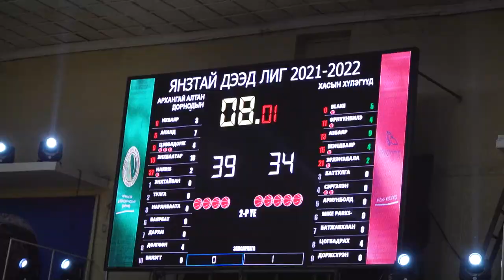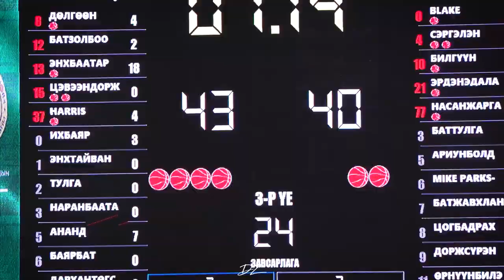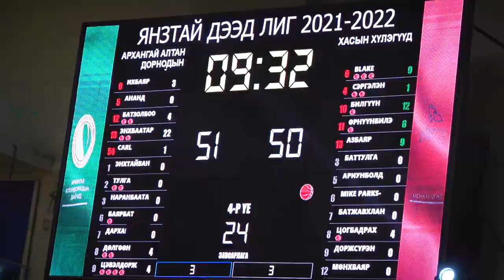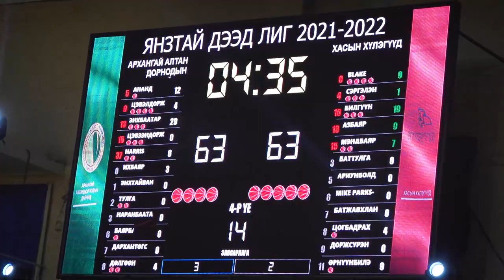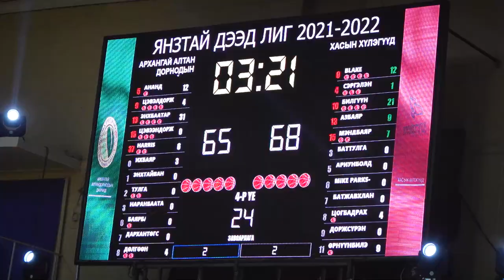Хүлэгүүд vs Дайчид 🏀 Хагас финал цувралын 4 дэх тоглолт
Гүнд Инвестмент Хасын Хүлэгүүд vs Архангай Алтан Дорнодын Дайчид 🏀 Хагас финал цувралын 4 дэх тоглолт